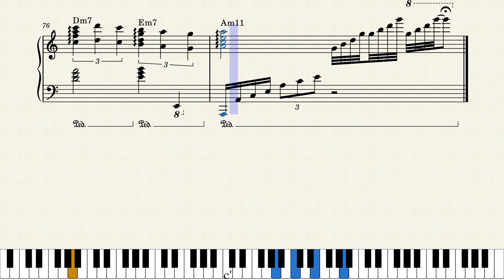Manhã de Carnaval (Black Orpheus) - Partitura para Piano (Sheet Music for Piano)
Tema compuesto por Luiz Bonfá
Versión de José M. Armenta
Transcripción hecha por mí (Juan Carlos Rodriguez Cerdan)

También me puedes apoyar en Patreon y así recibir diferentes beneficios como los archivos MIDI, de audio y video de mi trabajo, partituras de mis arreglos, o arreglos e interpretaciones con dedicatoria personal de cualquier canción que me pidas: